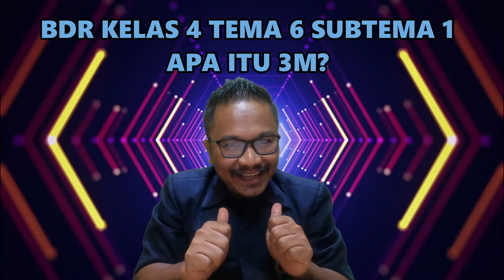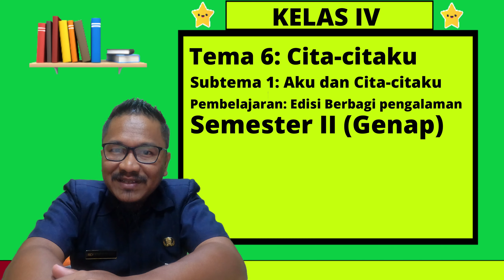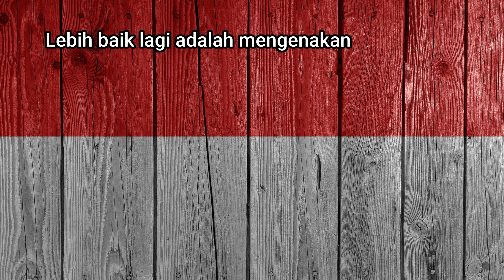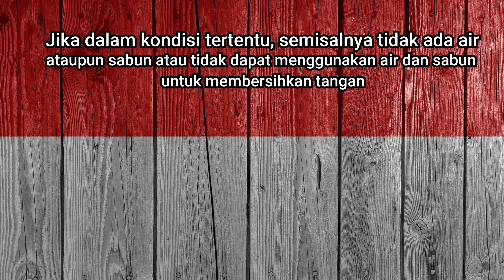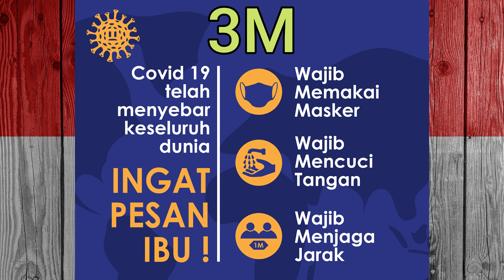Apa Itu 3M - BDR Kelas 4 Tema 6 Subtema 1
BDR Kelas 4 Tema 6 Subtema 1 - Apa Itu 3M?
BDR (Belajar Dari Rumah)

Kelas IV
Tema 6: Cita-citaku
Subtema 1: Aku dan Cita-citaku
Pembelajaran: Edisi Berbagi Pengalaman
Semester II

Semangat belajar
Kalian pasti sukses